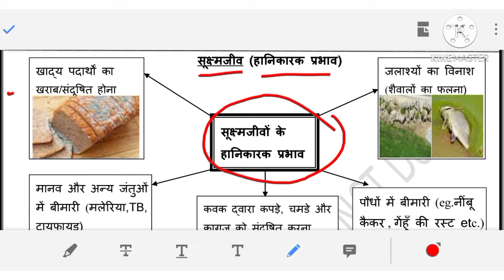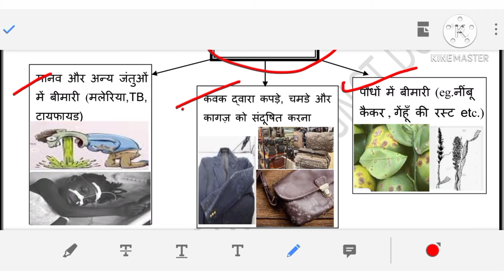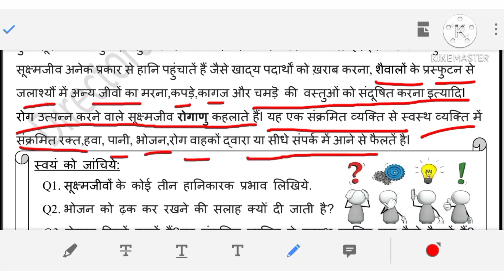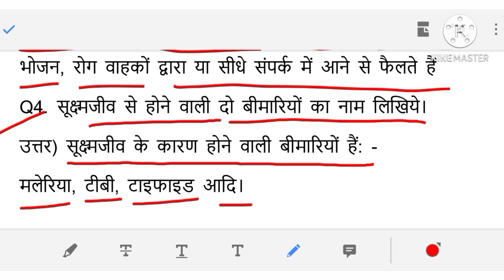Class 8 Science Worksheet No 5 Hindi Medium Solutions || 07-October-2020